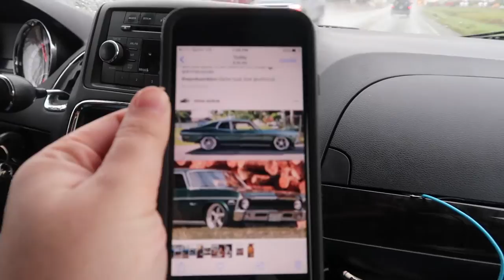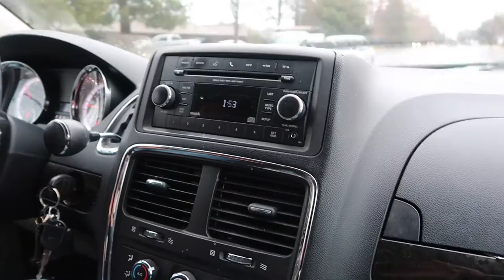MINI VAN VLOGS | CHIT CHAT & GET TO KNOW US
Mini Van Vlogs? Should we keep them... We hope you enjoy chit chatting with us on our drive to the doctors office... Get to know us a little better.
Enjoy a look into our crazy, beautiful life !!